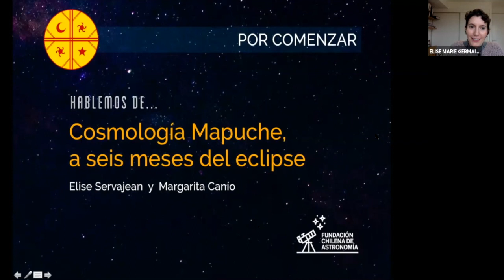Conversatorio FUCHAS Cosmología Mapuche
Conversatorio sobre Cosmología Mapuche a Seis Meses del Eclipse 2020, con nuestra directora y colaboradora Elise Servajean Bergoeing y la pedagoga y máster en estudios americanos, Margarita Canio. Gracias a todos quienes participaron! Volveremos a conversar de este tema porque se nos hizo corto el tiempo!!